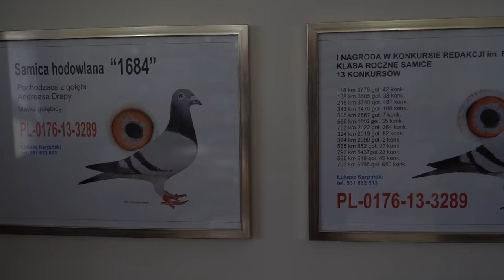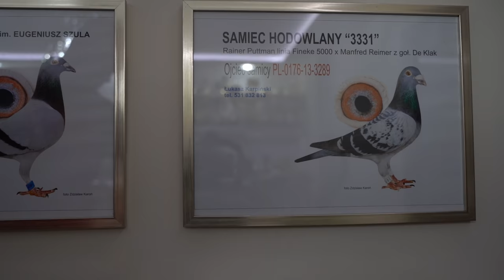Karpiński Łukasz i Małgorzata - 0176 Pińczów / Mistrz Okręgu Kielce w kat. M 2020